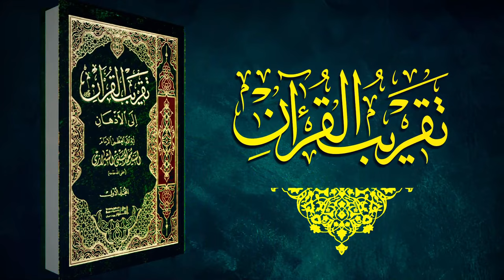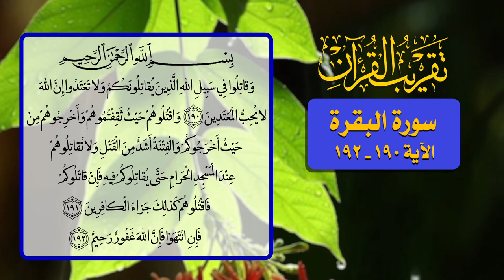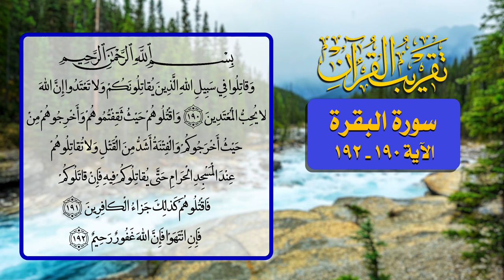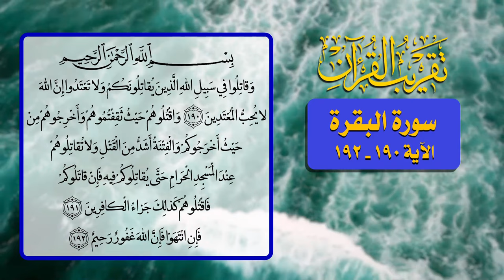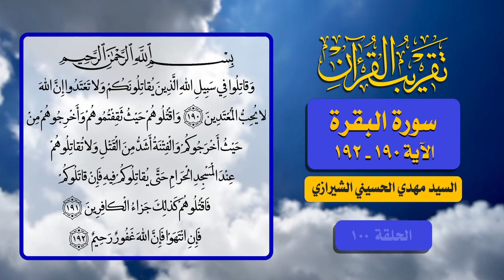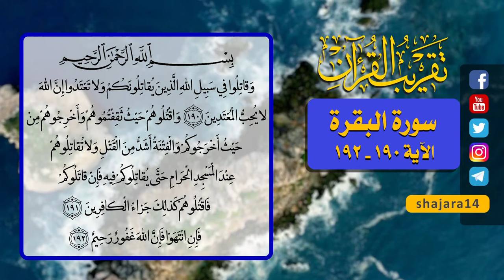100- تقريب القرآن - سورة البقرة الآية 190 _ 192 - السيد مهدي الحسيني الشيرازي